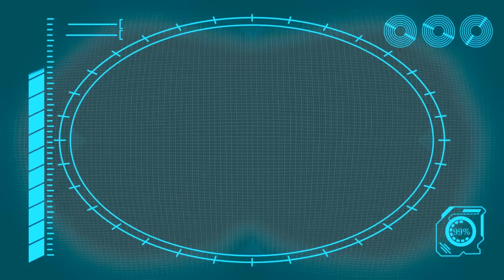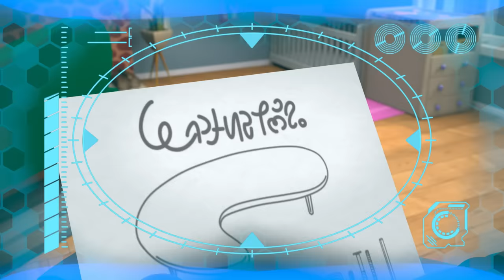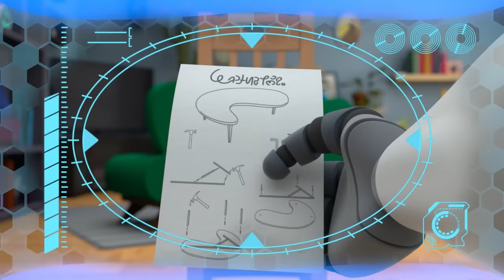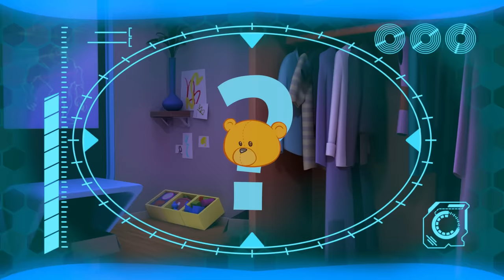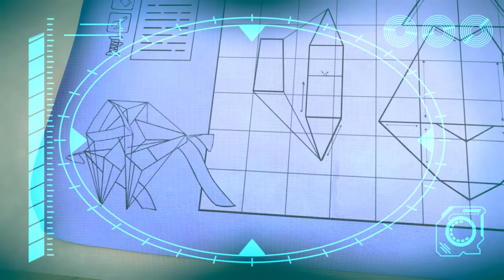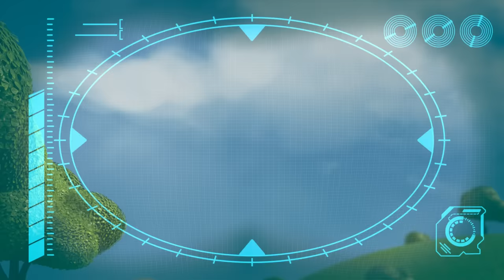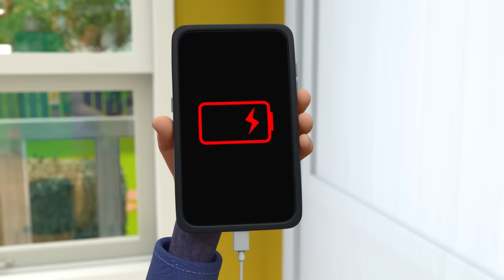Art ATTACK!!! | ARPO | Kids TV Shows - Full Episodes | Moonbug - Cartoons For Kids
Arpo wants to make a handprint picture with Daniel! But the pain makes Daniel disappear!

00:00 Intro
00:02 Art ATTACK!!!
01:30 Coffee Table Catastrophe
05:00 Rocket Ship - Squirrel in SPACE!!!
06:29 The OPRA Show
09:57 Christmas Flight
13:26 Ghost in the Machine
15:01 Fearsome Flora
18:32 Limezilla Lives!
22:01 Lost Teddy
25:32 Arrrrrrrrpo
28:59 Valentine's Day-saster
32:31 Invasion of the Acorn Snatchers
36:04 Flight Fight
39:34 They're Back!
43:13 Live and Let Pie
46:42 Winter Wonderland
50:18 Ice Cream a la Arpo
53:48 Coaster Coast
57:11 Ptera Terror Time
1:00:36 Cabin Creeps
1:02:08 Beware the Bubbles
1:03:37 Playing Ruff
1:07:06 Smartcrib Babychase!!!
1:10:27 Little Squirrel Lost
1:14:03 Night of the Living Pumpkin
1:17:28 Daniel Saves the Day
1:20:58 Walkies
1:24:26 Where Did You Go?
1:25:59 Playdate Problems
1:29:34 Keep On Moving
1:33:04 Tick Tock Bot
1:36:31 Protect the Dominoes
1:39:59 We Are Squirrel
1:43:28 Meal Deal
1:47:05 Baby Driver
1:50:32 Scavengers Assemble
1:54:00 Arpoo
1:57:29 I, House
2:00:45 Up is the New Down
2:02:16 Delicious
2:05:42 Bringing Up Baby
2:09:09 Ghost Train
2:10:40 The Pigeon Has Landed